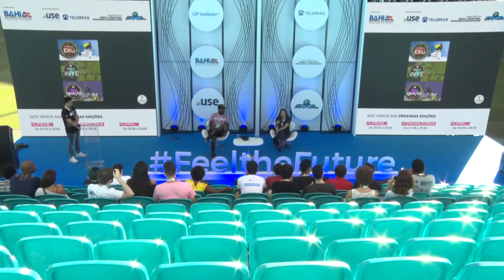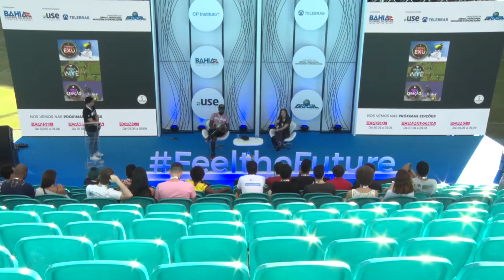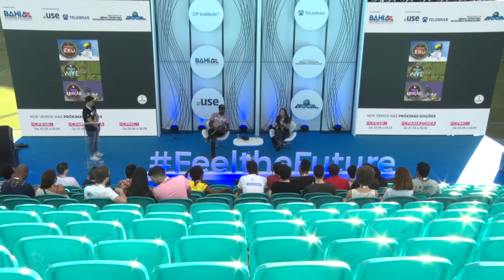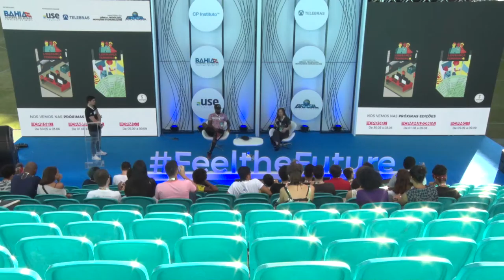CPBA2 - Feel the Future - 18/05/2018 - Periferia na tela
CPBA2 - Feel the Future - 18/05/2018 das 15h00 às 15h45 - Periferia na tela